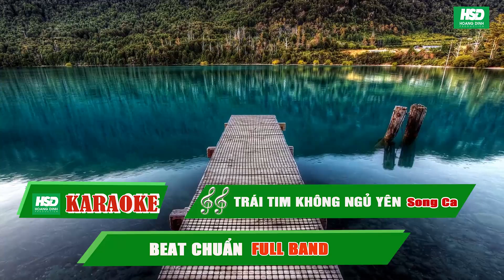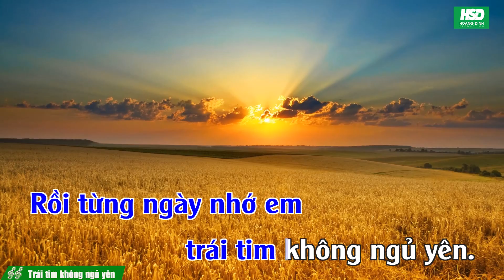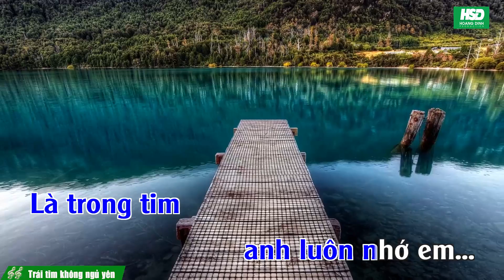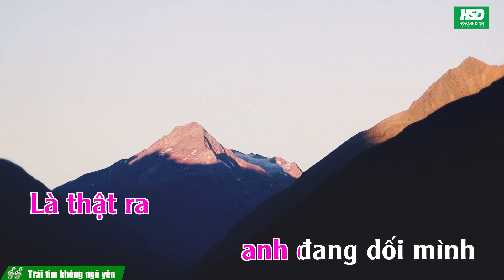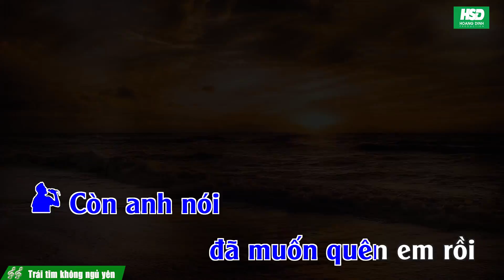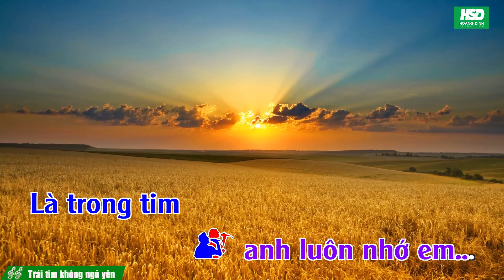Karaoke Trái Tim Không Ngủ yên ( acoustic) - Song ca - Minh Tuyết - Bằng Kiều -Karaoke Hoàng Đỉnh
Karaoke Trái Tim Không Ngủ yên - cố Ns  Thanh Tùng - Karaoke Hoàng Đỉnh – Karaoke Beat chuẩn ACOUSTIC
Karaoke hoangdinhprodution karaoke